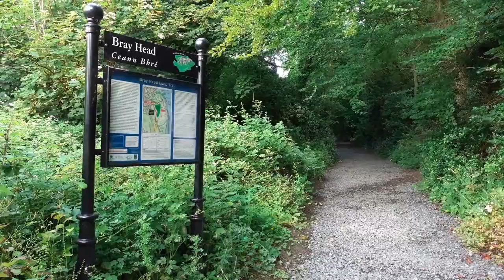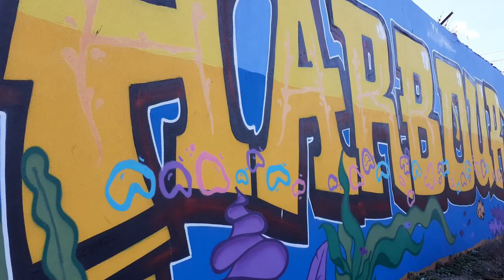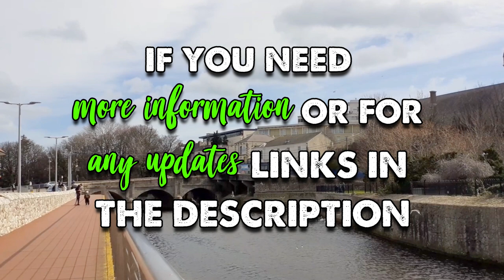WICKLOW: A lively town - Bray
Today we will be visiting Bray.

Bray is a coastal town in County Wicklow.  It is situated about twenty kilometers (12 mi) south of Dublin city centre.